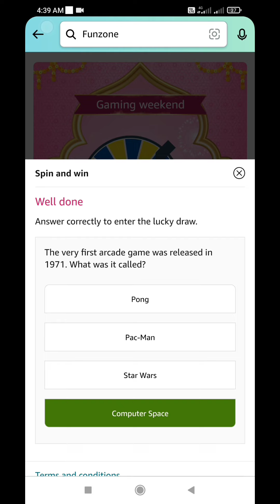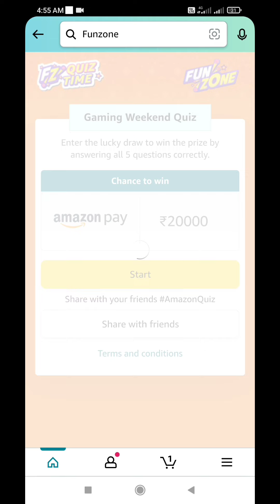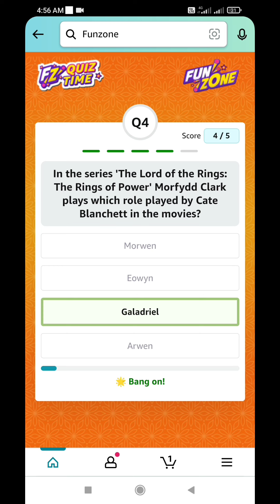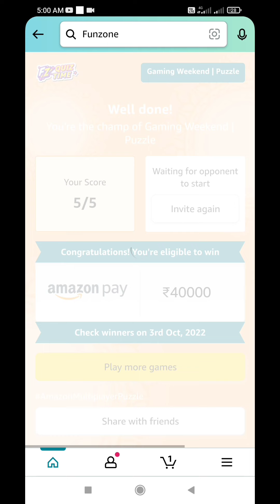Amazon Gaming Weekend Quiz Answers today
Amazon Gaming Weekend Quiz Answers today | Amazon Quiz Today | 01 October 2022